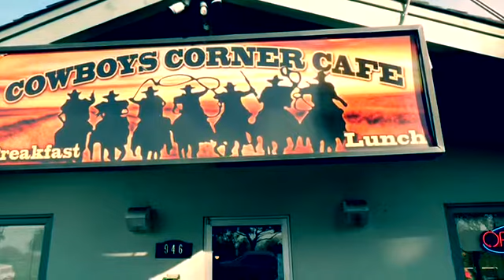AzoreanBrothersMCWatsonville January 27, 2016